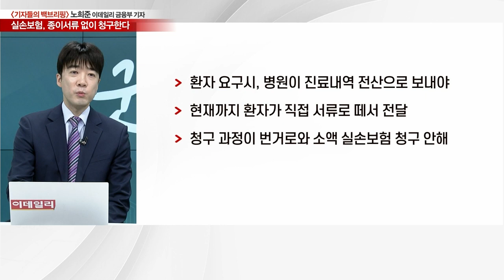'종이서류' 안 떼도 된다... 실손 청구 간소화 도입 '초읽기'_기자들의 백브리핑 (20230522)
Q. '종이 서류' 없이 실손 청구… 간소화 초읽기?
Q. 보험업 개정안 주요 내용은?
Q. 14년 만에 9부 능선 넘었다… 의료계는 반발?
Q. 첫발 뗀 실손보험 청구 간소화… 남은 과제는?